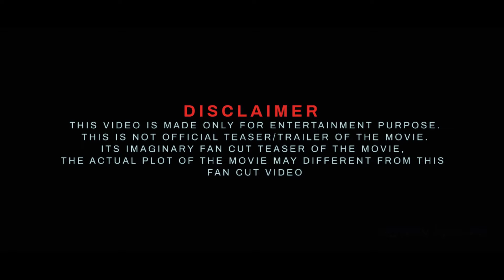Final Destination 6 : Bloodlines New Trailer 2025 | HBO Max | Final Destination 6 Official trailer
CREDITS
  1. TRAILER MUSIC BY: @fuzzeke
  2. Music:  @FuzzekeTrailerMusic

Softwares used : Filmora 11 ,Adobe Premiere Pro , Adobe Photoshop.
Edited By: Manu Jackson
Location: India